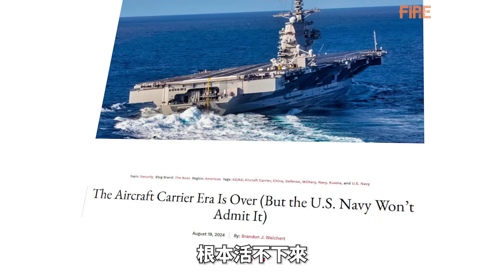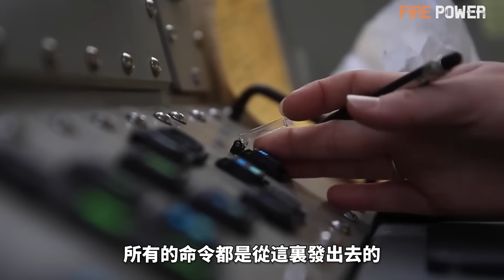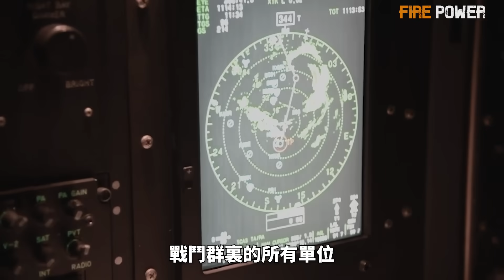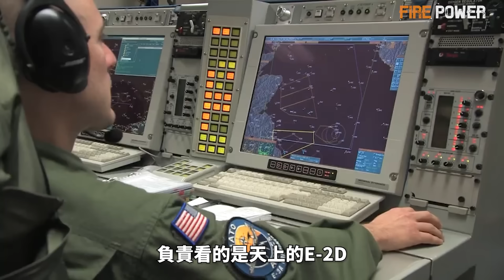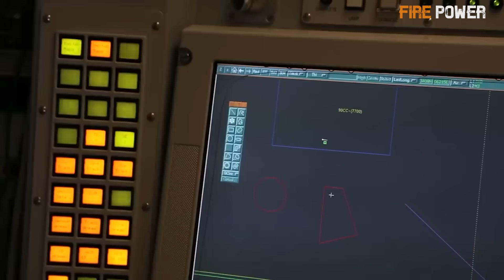福特號領先世界20年，從電磁彈射到NIFC-CA，美軍如何構建海上數據網？造價130億美元，福特號部署30天需要花多少錢？| Engine | Chip | 科技 | 工業 | 火力君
0:00 開始
2:59 保護航母
6:55 真實戰力
11:00 最好的防禦

視頻素材來源於網路！擊毀10萬噸級的福特號，到底有多難？揭秘航母戰鬥群，在外部署時的防禦力量！
The video footage is sourced from the internet! How difficult is it to destroy the 100,000-ton USS Ford? Revealing the defensive capabilities of an aircraft carrier strike group during overseas deployment!